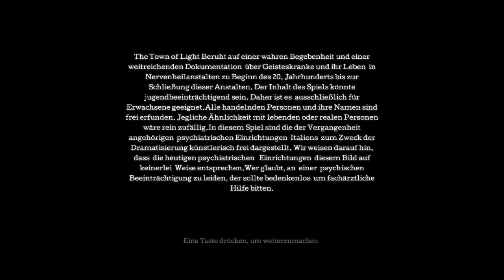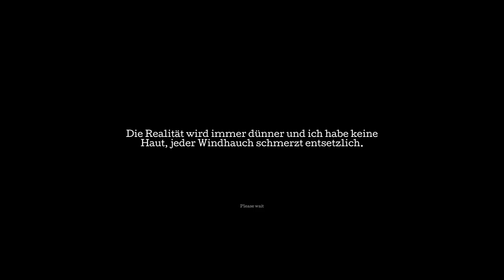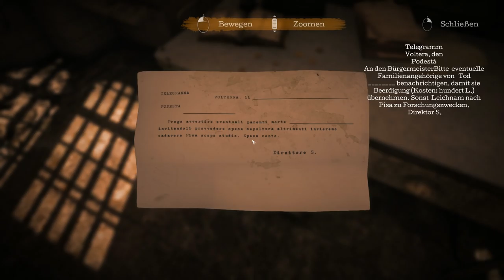#01: Die Nervenklinik | THE TOWN OF LIGHT | Let's Play Deutsch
Wir begeben uns in The Town of Light auf die Reise in die dunkle Vergangenheit einer Nervenheilklink in Italien. Was lief da alles schief?